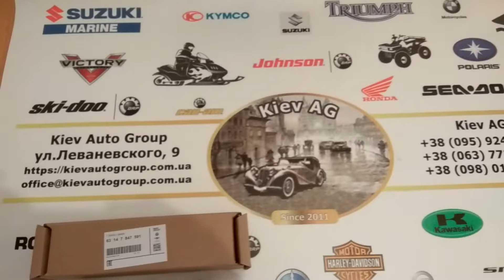63147847591 отражатель заднего бампера L/63147847591 reflector left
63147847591 отражатель заднего бампера L Bmw, применим в частности к автомобилям Bmw F15 X5 xDrive50i N63 4.4L
Оригинальные запчасти Bmw
Производитель - BMW, Germany
Оригинальная запчасть доступна к заказу
Kiev AG